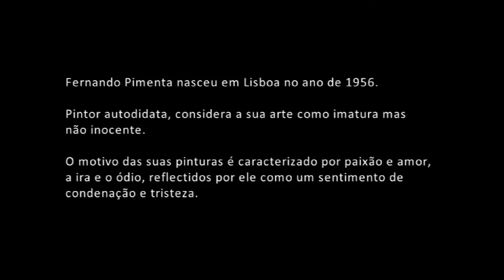Obra de Fernando Pimenta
Fernando Pimenta nasceu em Lisboa no ano de 1956.

Pintor autodidata, considera a sua arte como imatura mas
não inocente.

O motivo das suas pinturas é caracterizado por paixão e amor,
a ira e o ódio, reflectidos por ele como um sentimento de
condenação e tristeza.